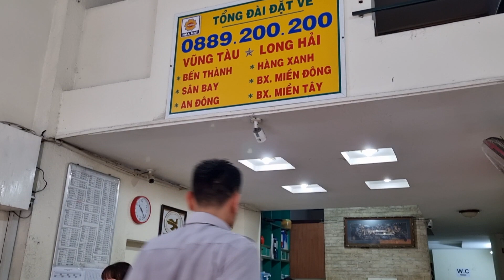Saturday Morning, Saigon - HCMC, Vietnam